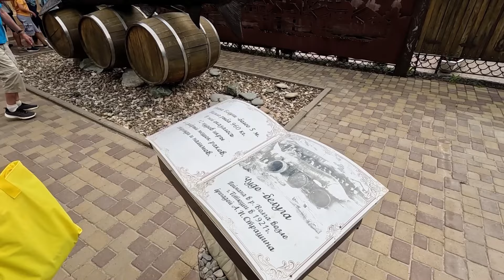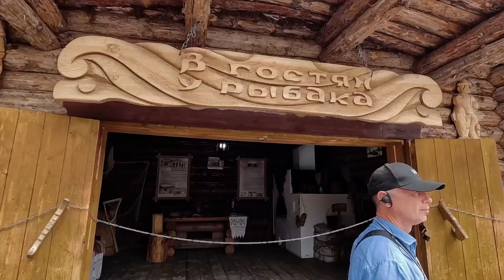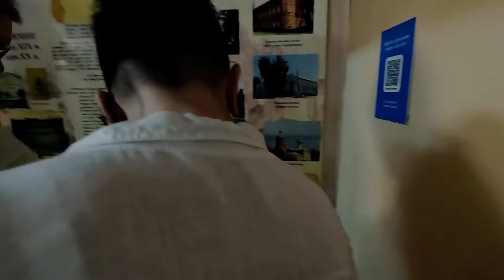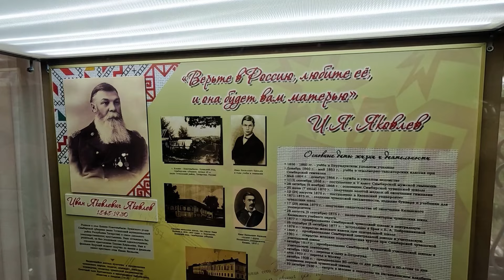ТЕТЮШИ круиз на теплоходе